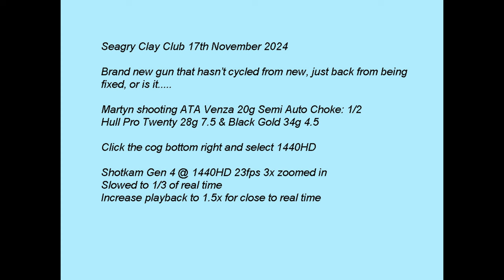20g ATA Venza Fonex Semi auto Seagry Clay Club 17th November 2024 Clay pigeon shooting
Watch in 1440HD for the best quality video, use the cog to select 1440HD. Martyn shooting ATA Venza Fonex 28" Semi Auto at Seagry Clay Club. Half  Choke. Hull Pro Twenty 7.5 28g & Gamebore Black Gold 34g 4.5. Recorded using Shotkam Gen 4.